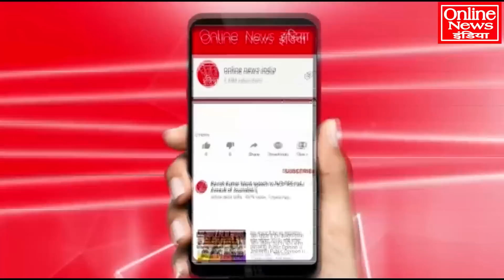सुप्रीम कोर्ट में आज BJP को लगा तगड़ा झटका, तीस्ता की बड़ी जीत